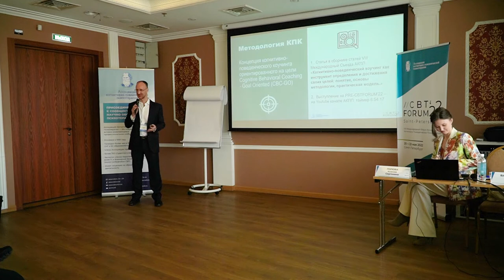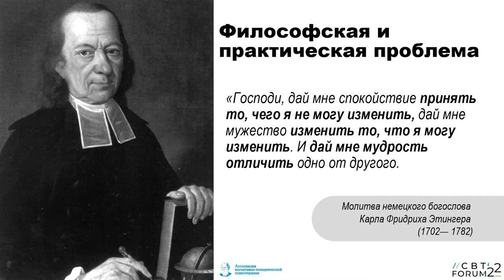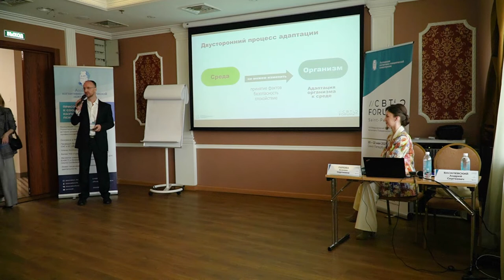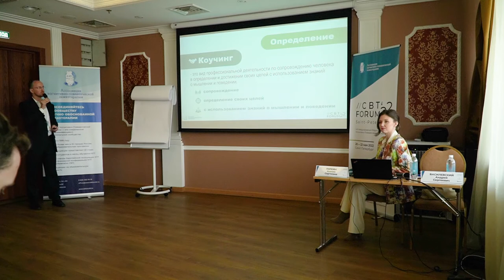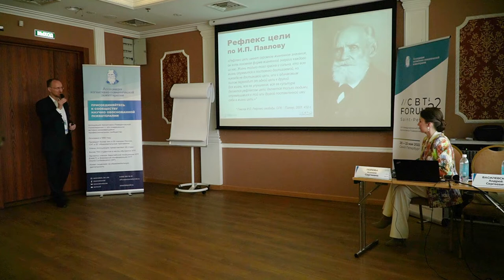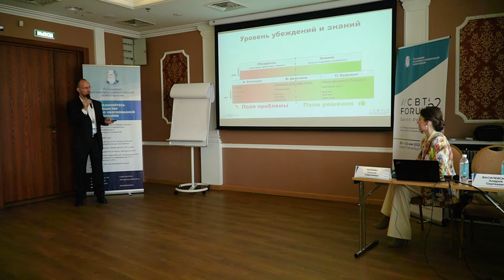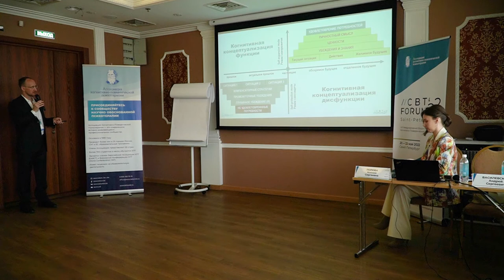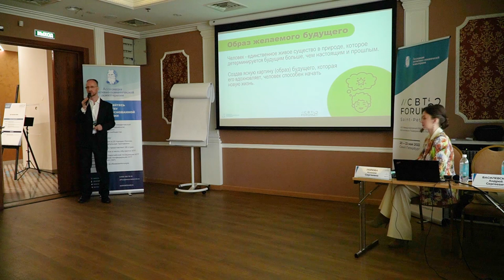Мастер-класс | Когнитивно-поведенческий коучинг как инструмент определения и достижения своих целей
В этом коротком видео представлен отрывок мастер-класса, проведенного Андреем Василевским и Ксенией Поповой на VIII Международном Форуме CBTFORUM'22 Ассоциации Когнитивно-Поведенческой Психотерапии 20 мая 2022 года в Санкт-Петербурге.

Тема мастер-класса: «Когнитивно- поведенческий коучинг как инструмент определения и достижения своих целей».

✅ Если вы интересуетесь сферой коучинга - присоединяйтесь к группе Секции КОУЧИНГ АКПП по ссылке